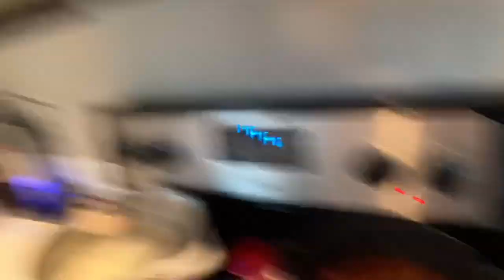Swifty morning routine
Showing my morning routine waking up at 8 AM doing some cooking and getting ready for lifestream